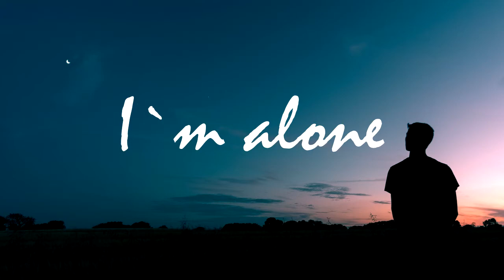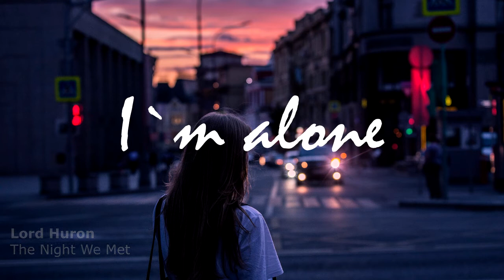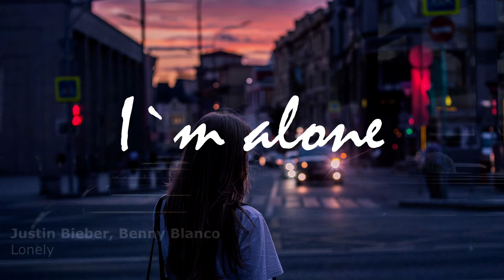I`m alone | Lonely playlist | Sad music (Lyric songs) - Bieber, Nick Fink, The Kid Laroi, Lord Huron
Sad songs for lonely people!
Listen, If you want to be alone